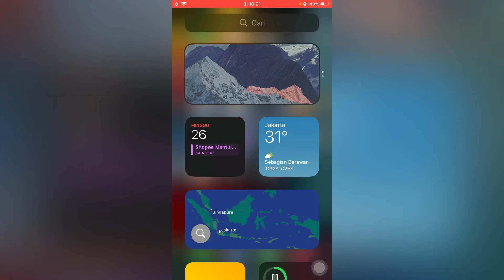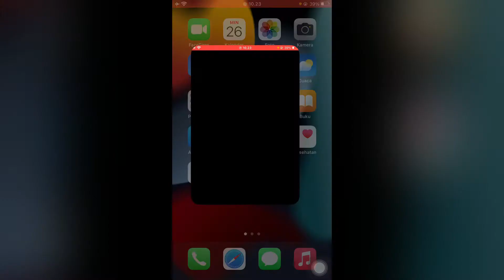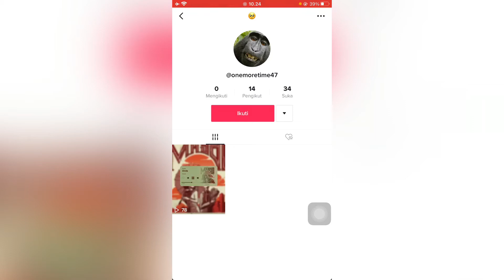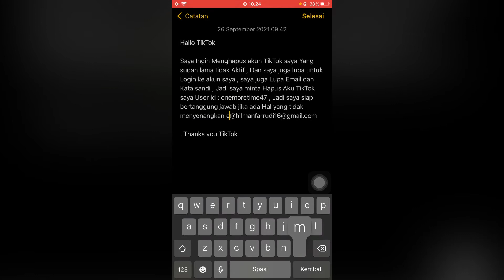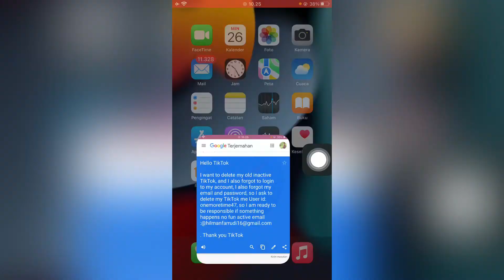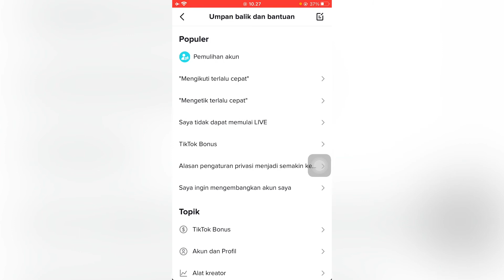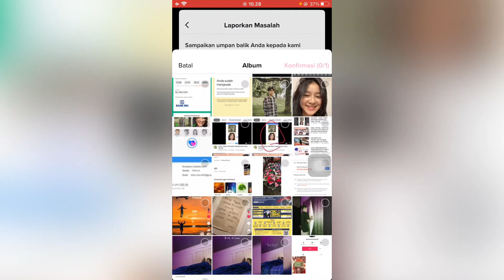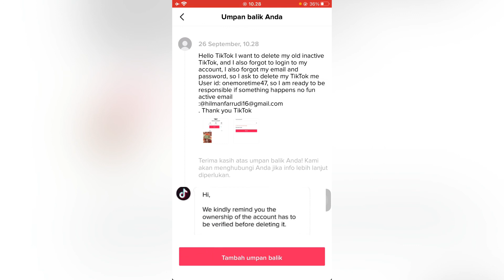BERHASIL 2021.CARA MENGHAPUS AKUN TIKTOK LUPA KATA SANDI & EMAIL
Hallo gaiss di video kali ini aku bakal kasih tutorial cara menghapus akun Tiktok lama lupa kata sandi , lupa email , lupa no hp terbaru 2021 99% work

Jadi ini 99% bisa ada yang bisa ada yang tidak , Tergatung dari pihak tiktok masing “

Teks :

Hallo TikTok

Saya Ingin Menghapus akun TikTok saya Yang sudah lama tidak Aktif , Dan saya juga lupa untuk Login ke akun saya , saya juga Lupa Email dan Kata sandi , Jadi saya minta Hapus Aku TikTok saya User id : (……) , Jadi saya siap bertanggung jawab jika ada Hal yang tidak menyenangkan email aktif :(…..)
Thanks you TikTok